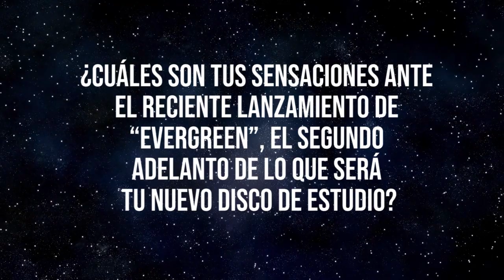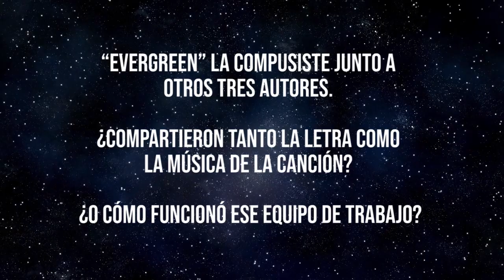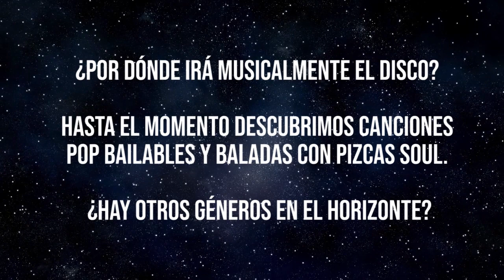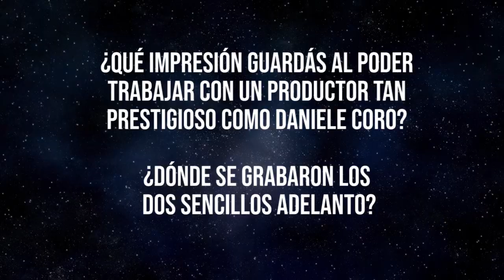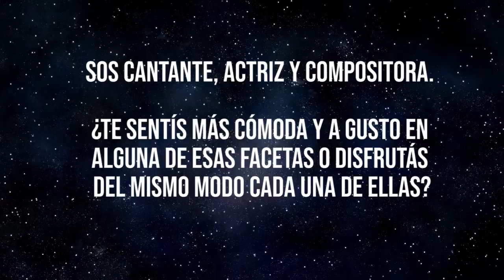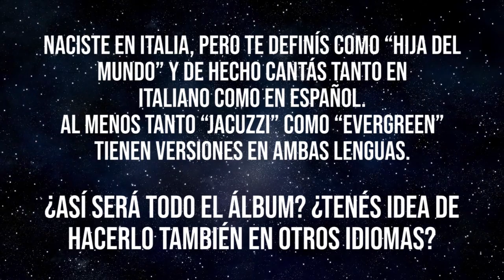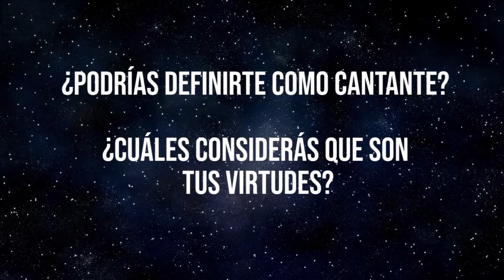Denise Faro se presenta en vivo - Entrevista Argentina 2021